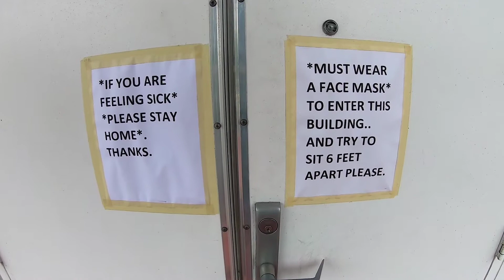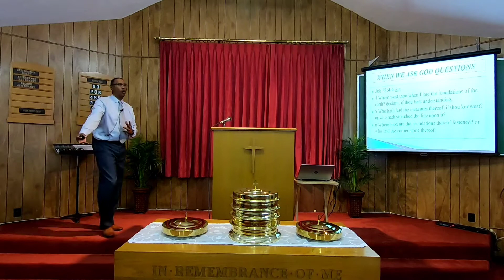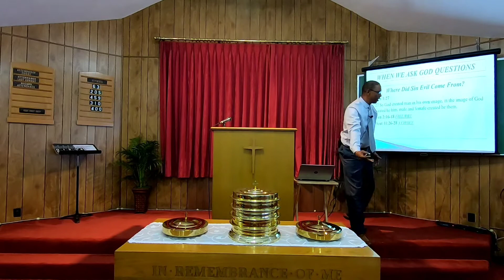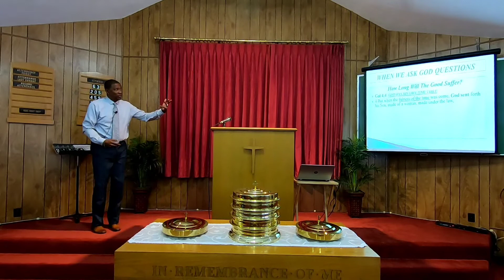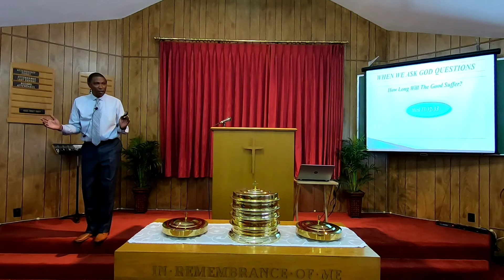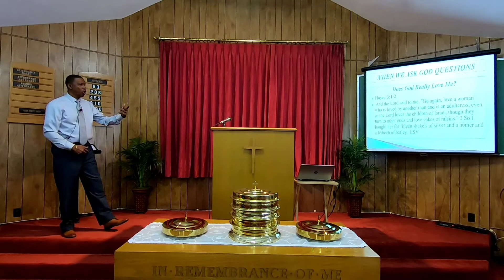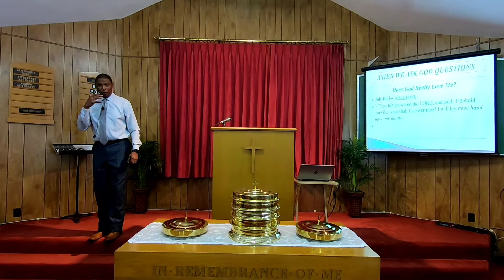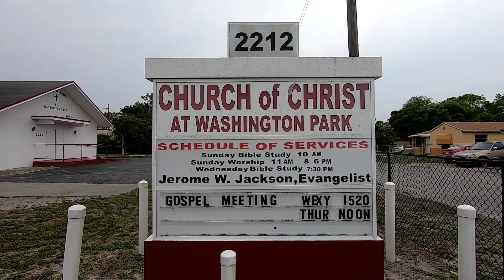When We Ask God Questions.